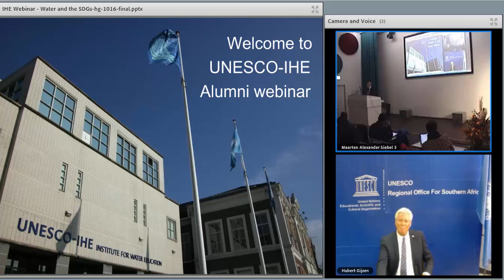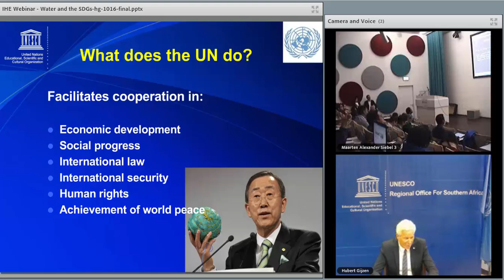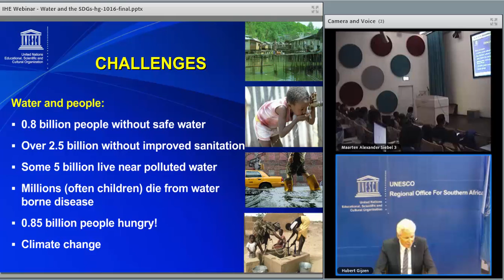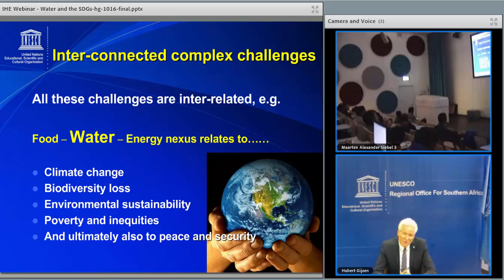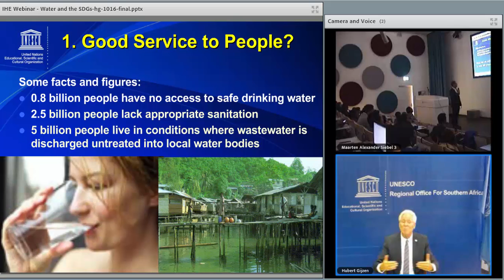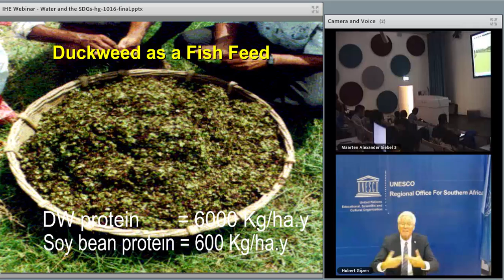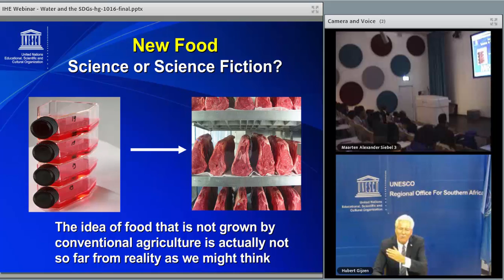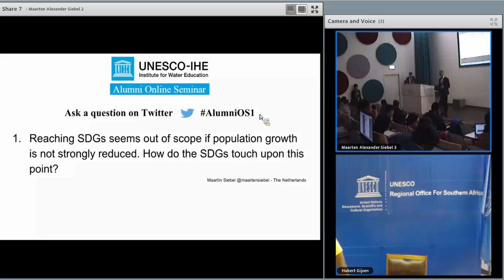UNESCO-IHE Alumni Online Seminar by Prof.dr.ir. H.J. (Huub) Gijzen - 20 Oct 2016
To mark UNESCO-IHE Alumni day 2016, the first Alumni Online Seminar was launched in October.  Prof. Hubert Gijzen, Regional Director and Representative of UNESCO Regional Office for Southern Africa was the first speaker, addressing the topic ‘Water and the SDGs - A Vision on Water for Healthy People and a Healthy Environment’. 300 persons  registered for the event, which was also followed live by students at the University of Zimbabwe and new MSc students at UNESCO-IHE. The event was moderated by Dr. Maarten Siebel.